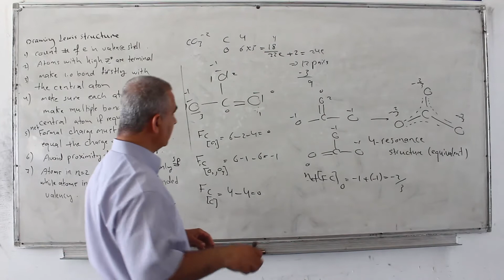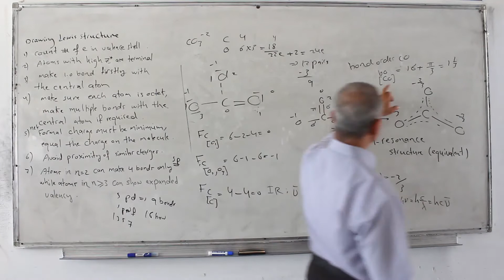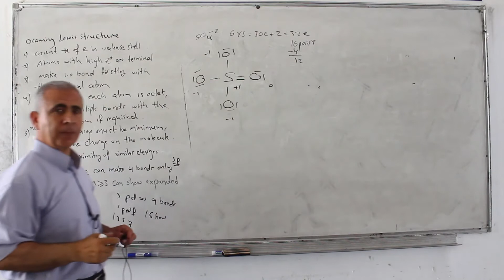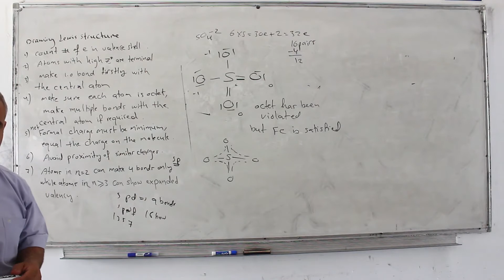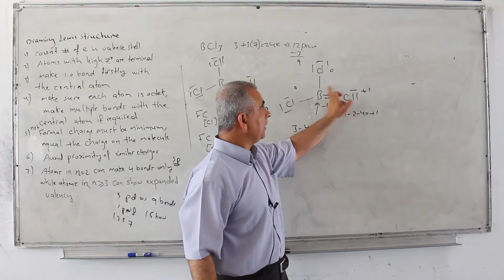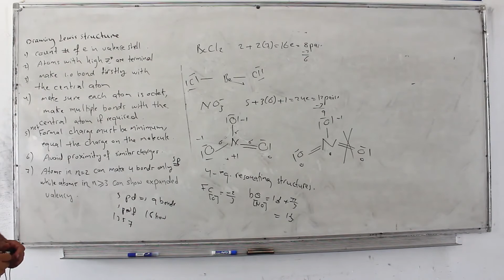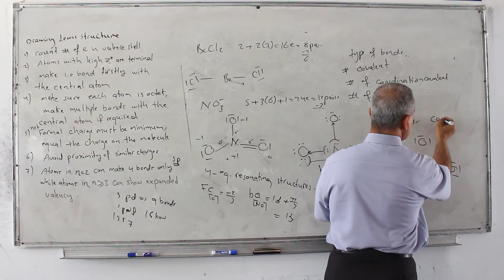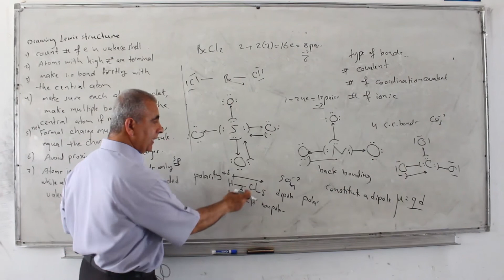كيمياء عامة 2 محاضرة رقم 9 د. أحمد المقادمة